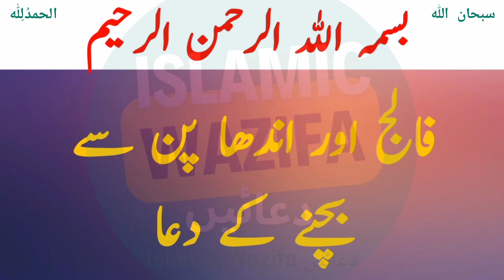Falij ka Ilaj